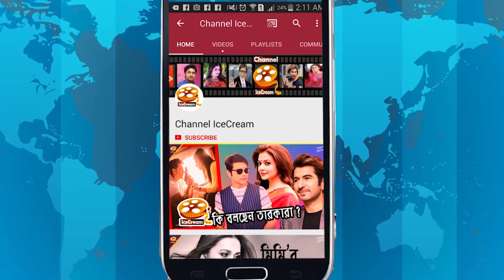রাজ চক্রবর্তী-শুভশ্রী গাঙ্গুলির বিয়ের অজানা তথ্য । Raj & Subhashree l Raj Subhashree Married Life